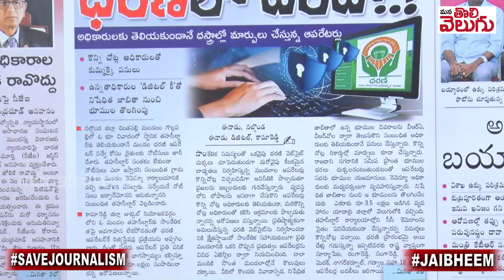ధరణిపై ఈనాడులో వార్త !!కెసిఆర్ ను టచ్ చేయకుండా కథనం ! || Mana Tolivelugu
ధరణిపై ఈనాడులో వార్త !!కెసిఆర్ ను టచ్ చేయకుండా కథనం !
Ganji Raghu
SBIN0000916
PATNY Secunderabad Branch
Phonepay/Google pay